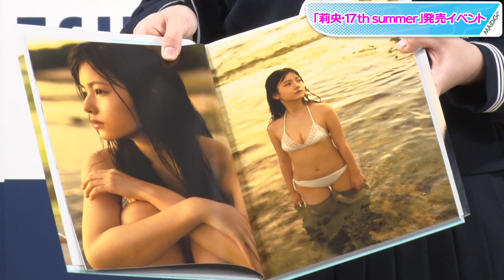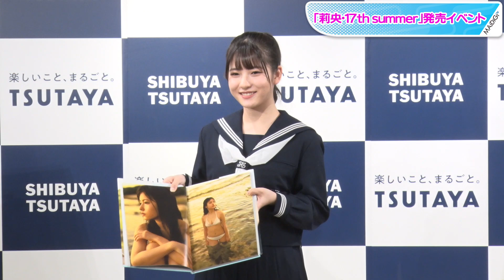北川莉央、モー娘。の美少女がミニスカ制服姿！ 高校3年生「もう着なくなるのか」と本人も驚き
アイドルグループ「モーニング娘。’21」の北川莉央さんが11月8日、東京都内でセカンド写真集「莉央・17th summer」（ワニブックス）の発売イベントを開催した。現在、高校3年生の北川さんはミニスカートの制服姿で登場。「グラビアの撮影で制服を着させていただく機会が多いのですが、『もう着なくなるのか』とか『着る年齢じゃなくなるか』と思うと、すごく自分でびっくり」と心境を告白した。

　一方で北川さんは、「逆に制服がいい意味で似合わないというか、ちょっと大人っぽくなれたら」と“大人の女性”への成長を誓った。

　「莉央・17th summer」は、全編沖縄ロケで撮影された1年ぶりの写真集。「もし島に北川莉央が転校してきたら……」をテーマに、17歳の北川さんの等身大の姿を写し出した。夏と冬の制服、体操着、浴衣、部屋着、水着姿を披露し、あふれる笑顔や憂いのある表情、健康的な白い肌を見せている。価格は2700円（税抜き）。